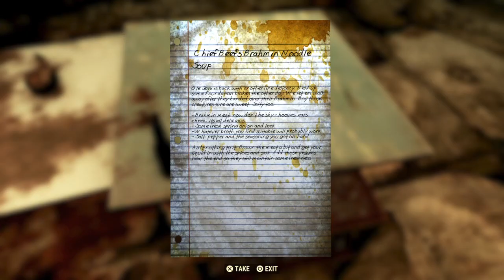Fallout 76 New Recipe Location Now Craftable Headhunters Headcheese Mirelurk Boil Radstag Redemption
These are recipes added with the Steel Dawn update in Fallout 76. They were previously unlearnable but after the patch 1.5.0.19 are now craftable. Headhunter's Headcheese, Radstag Redemption, and Mirelurk Boil. Brahmin Noodle Soup is still unlearnable but may be added at a later date.